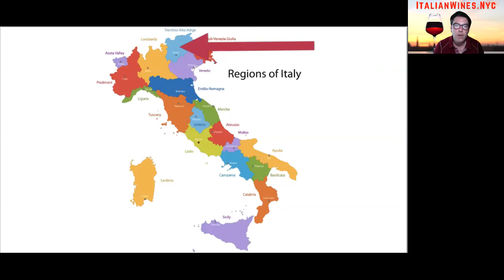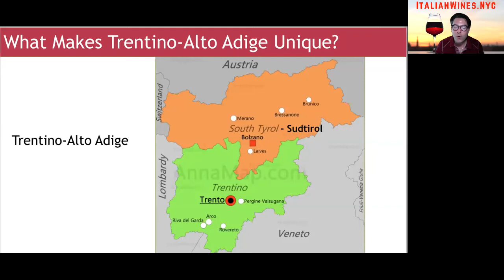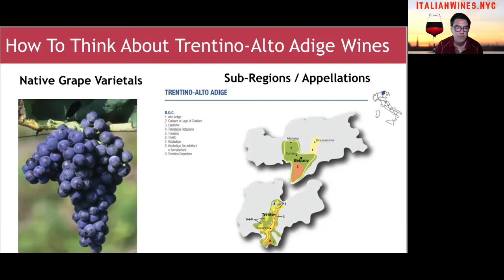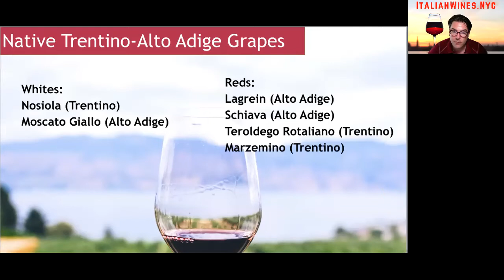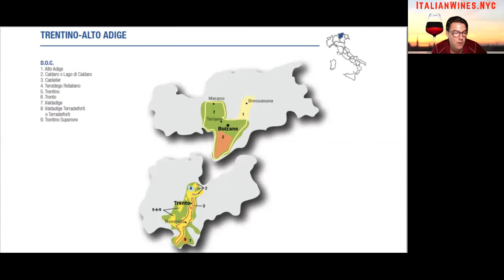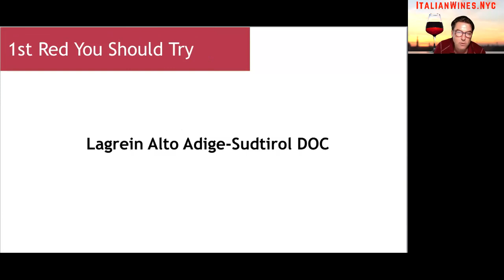Italian Wine Regions - Trentino-Alto Adige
Crash course in the Italian Wine Region of Trentino Alto Adige.You’re going to learn exactly what makes Trentino-Alto Adige a unique wine producing region, what types of wines are out there, and where you should begin your journey in tasting these wines.

lagrein
schiava
nosiola trentino